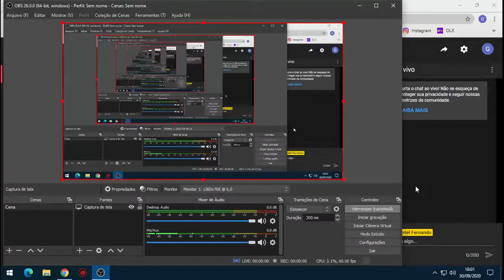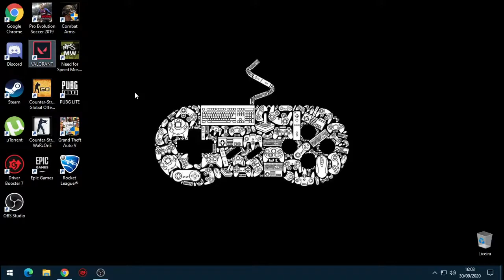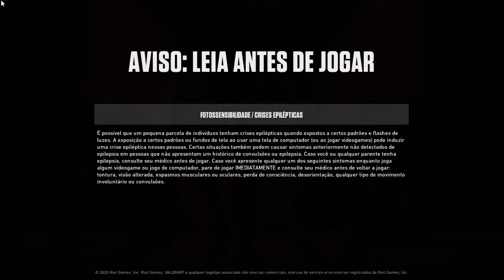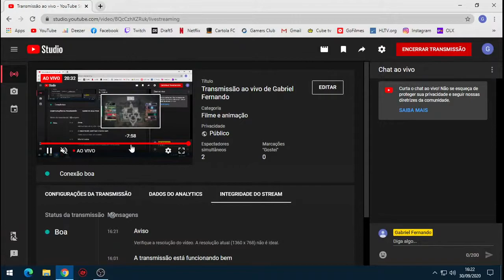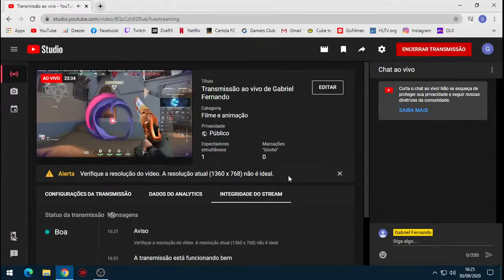Transmissão ao vivo de Gabriel Fernando